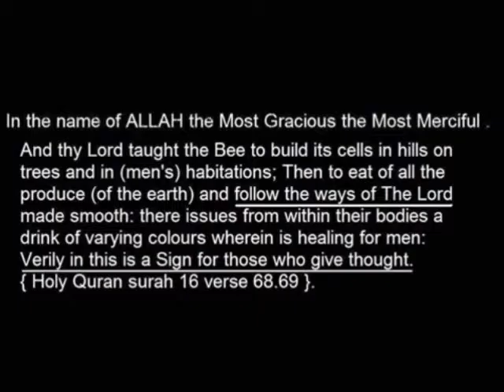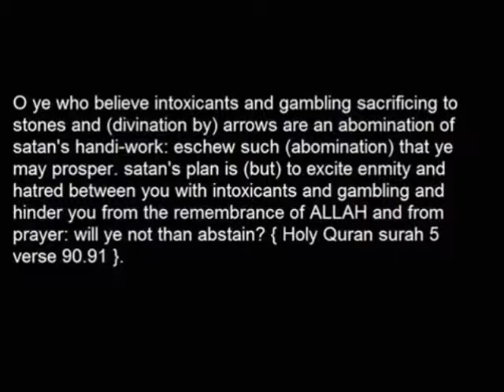documentary about Honey bees must see